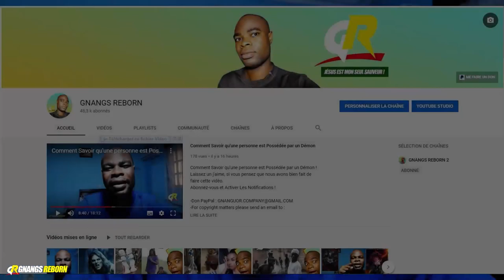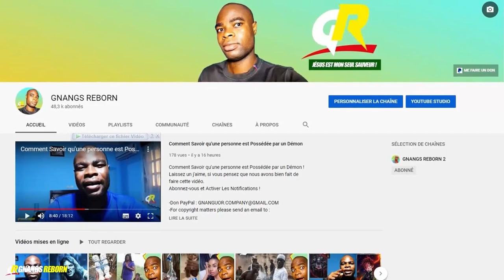Des Célébrités qui nous ont quittées avec leurs talents Exceptionnels